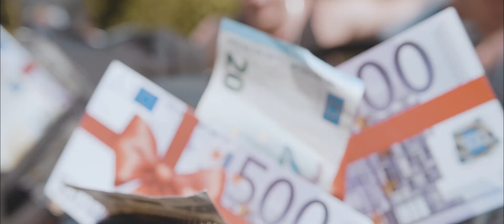Überfall mit Vollidioten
Ich hoffe euch hat das Video gefallen. Dort lade ich Regelmäßig Sketche hoch.

Ein dank geht raus an den Videoproduzent ``noiz_films´´ und natürlich auch an die Jungs die sich die Zeit genommen haben.

👇🏽 genau hier findet ihr die Instagram Profile👇🏽
 • Me •

▀▀ Die Darsteller ▀▀
Peking

!••• Folgen lohnt sich •••!